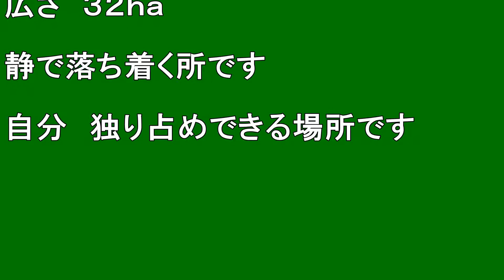【北海道観光】静で 落ち着く「真狩樹木園」を訪ねました ♪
静で　落ち着く「真狩樹木園」を訪ねました　♪

撮影日　２００５．８．２７